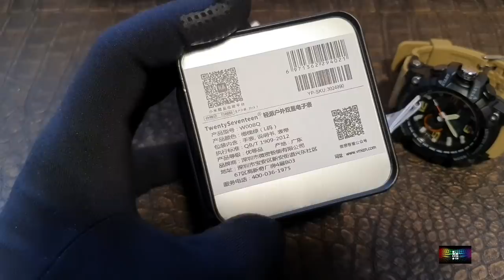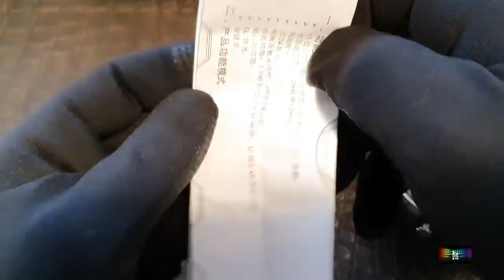XIAOMI VA A POR TODAS CON ESTE RELOJ W008Q un G-shock estilo Xiaomi. NO TE LO PIERDAS.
Reloj con triple uso horario
Cristal plexi
57mm
Dial de sólo 34mm
Correa de 27mm
Un grosor de 18.6mm